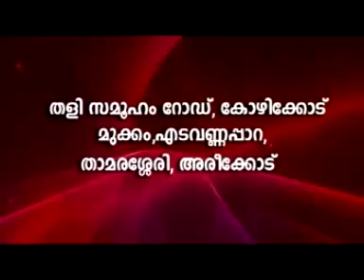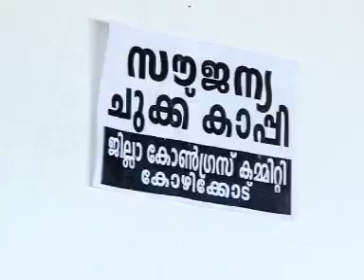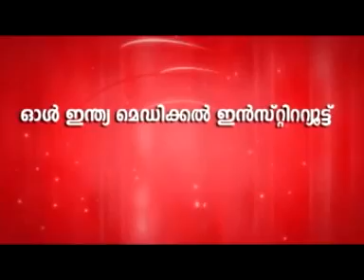KOZHIKODE JILLAVARTHAKAL 03 07 2017